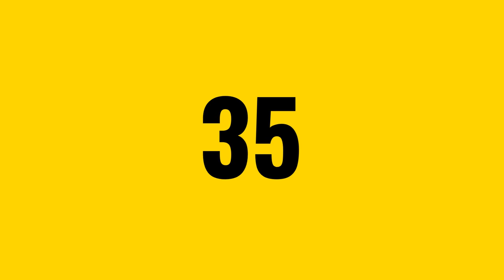45 Second Bright Yellow Countdown Timer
(Reuse Allowed)

Get ready to go with this bright yellow countdown timer. The bold color and large digits make it easy to see from a distance, and the timer counts down from 45 seconds. When it reaches zero, it's time to start. Use this timer for workouts, sports, games, or any activity where you need to track time.
countdown timer
bright yellow
bold
large digits
45 seconds
workout timer
sports timer
game timer
time tracker
activity timer